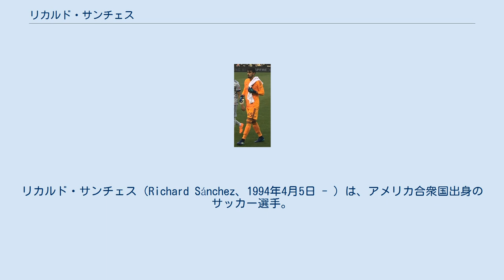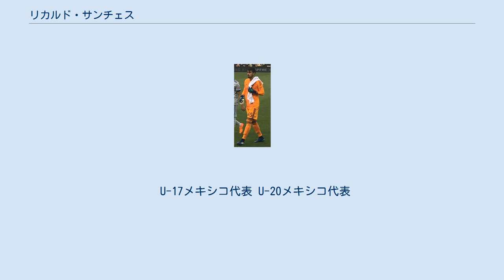リカルド・サンチェス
フォートローダーデール・ストライカーズの選手
リカルド・サンチェス（Richard Sánchez、1994年4月5日 - ）は、アメリカ合衆国出身のサッカー選手。
スポルティング・カンザスシティ所属。
 2011年2月、FCダラスとホームグロウンプレーヤー契約を結んだ。
出場機会は得られていなかったが、2012年シーズンに契約を延長。
 2013年7月、北米サッカーリーグのフォートローダーデール・ストライカーズに期限付き移籍。
8月3日の試合でプロデビューを果たした。
 2014年6月、メキシコのUANLティグレスに移籍。
その後、直ぐに古巣FCダラスに期限付き移籍で復帰。
幾度かのレンタル移籍を経て、2017年夏にUANLティグレスを退団。
 2017年8月、シカゴ・ファイアーFCに加入。
 2019年11月26日、MLSリエントリードラフトでスポルティング・カンザスシティに指名された。
 U-17メキシコ代表の一員として参加した2011 FIFA U-17ワールドカップでは中心選手として大会制覇に貢献した。
2013 FIFA U-20ワールドカップでも引き続きレギュラーとして参加した。
 U-17メキシコ代表 U-20メキシコ代表